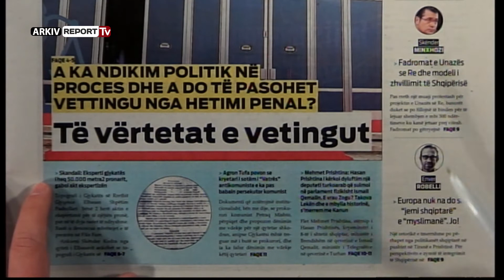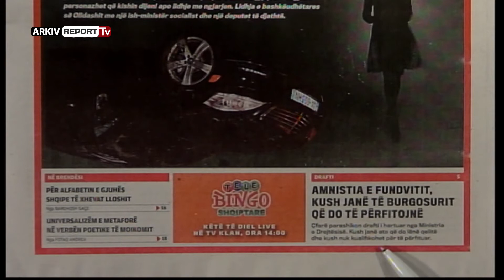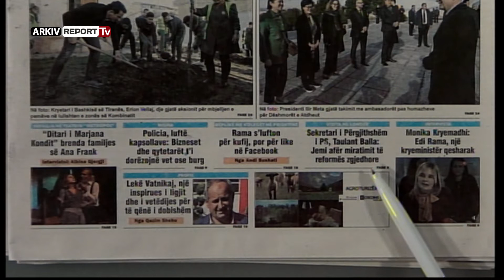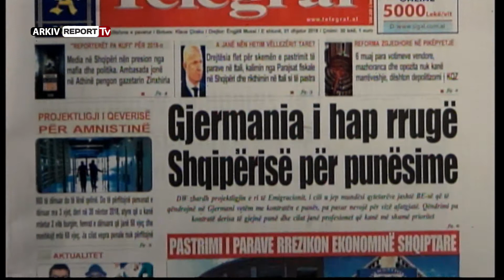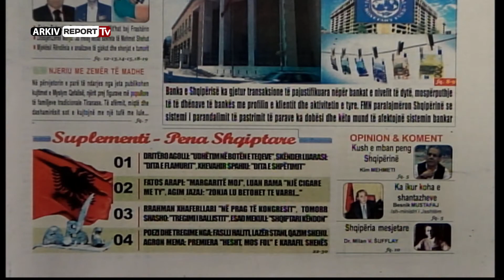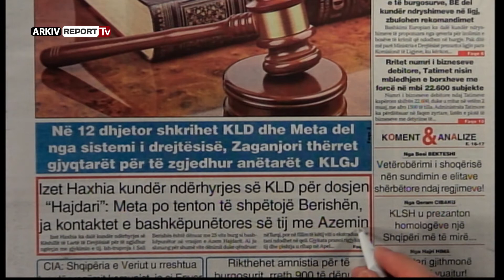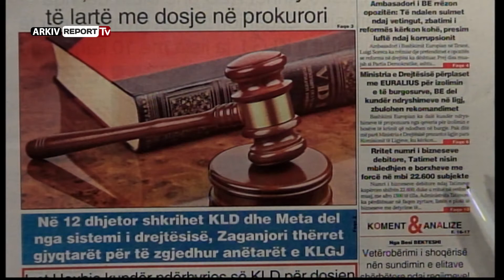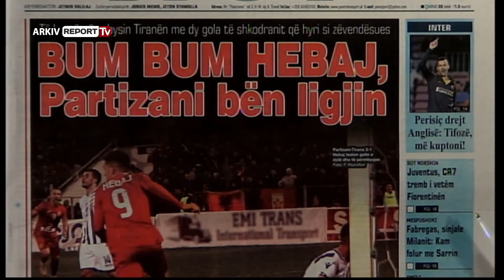'Shtypi i ditës dhe ju' dt 01.12.2018, titujt e gazetave dhe telefonatat për shqetësimet tuaja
Titujt e gazetave dhe telefonatat për shqetësimet tuaja dhe sondazhin e ditës